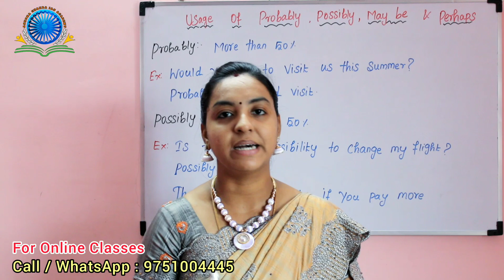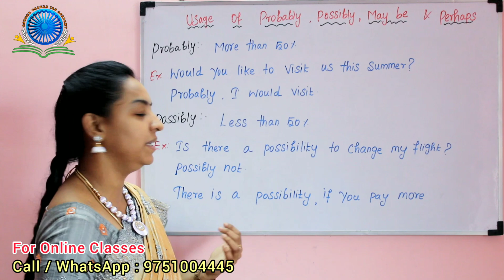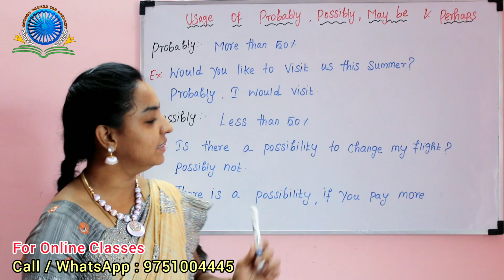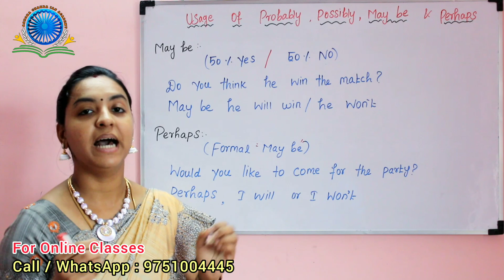Usage of 'Probably', 'Possibly', 'May be' & 'Perhaps' | Learn English through Tamil| ASHOKA CHAKRA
ஆங்கிலத்தில் சரளமாக பேசவேண்டுமா?
Ashoka Chakra Spoken English Centre

OUR PLAYLIST LINKS ARE ATTACHED HERE